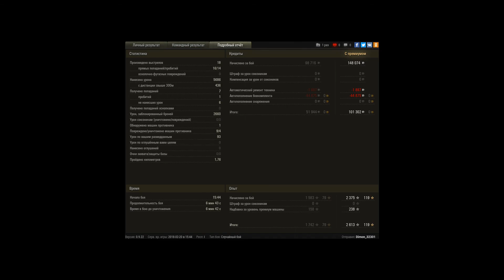Объект 252У, Энск, Встречный бой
Игрок: Dimon_32301